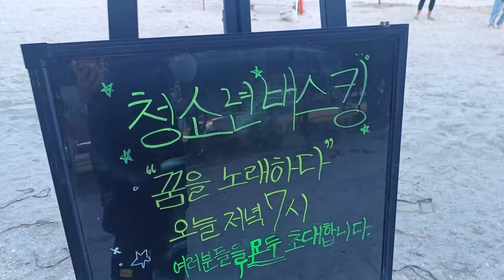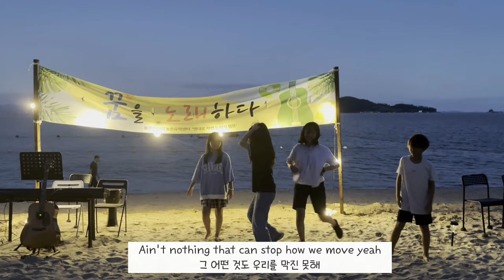BTS permission to dance 해변에서 틀면 일어나는 일 수어의미 / 함께추면 난리부르스 버스킹하다 플래시몹 떼춤 높은꿈자리농촌유학센터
멋대로 자연누리기 캠프4기 중 버스킹 공연을 하였는데요
BTS permission to dance 해변에서 틀고 췄는데 놀라운일이?!!
다함께추면 난리부르스 버스킹하다 플래시몹 떼춤이 되었네요
멋자캠은 아름자운 천혜의 자연이 있는 전남진도에서
자연을 맘껏 누리면서 자신을 발견하고 여행과 캠핑과 수련회의 조합 형태의 캠프입니다.
이번에는 청소년 자체 적으로 버스킹 공연을 준비를 했는데요
특별히 준비한 무대가 아닌 일상에서의 노래를 그대로 가져와 보았습니다.
부족하지만 이들의 삶과 청소년기의 감성을 한번 느껴보세요
향긋하고 파릇한 아이들을 소개합니다

높은꿈자리농촌유학센터가 더욱 궁금하다면 아래 링크를 클릭해 주세요
link.inpock.co.kr/himy